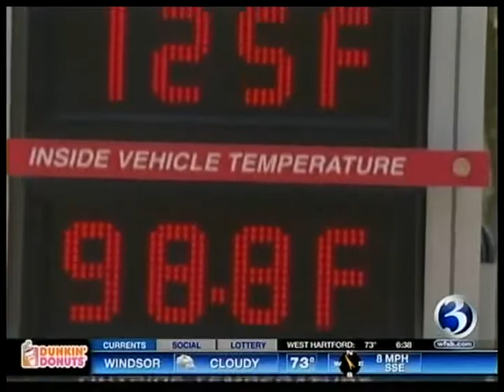070214 WFSB Johnson Arbor baby left in car